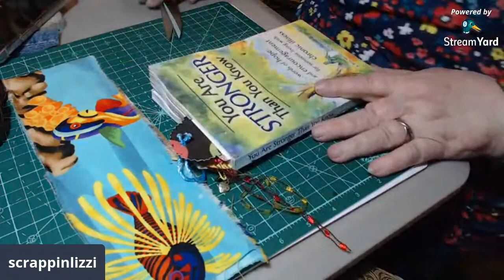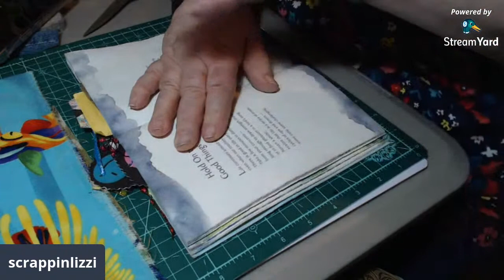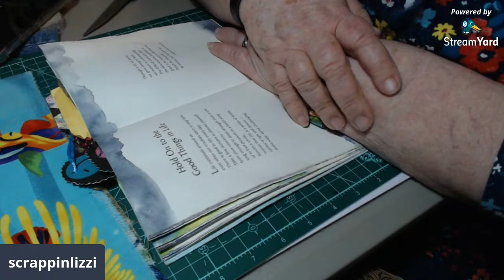Couching my name on my slow stitched apron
Greetings and Salutations to all you beautiful people.

This above link should bring you to my Etsy shop. Thank you in advance for your purchases.

My Facebook page is "Scrappinlizzi Unicorns" We always love having new members to our awesome group. Sharing and caring.

This is the link to another one of my favorite Channel to watch and listen to while doing my own craft "Arne and Carlos"

the above link is my Wishlist.. Just in case you win the lottery between now and later.